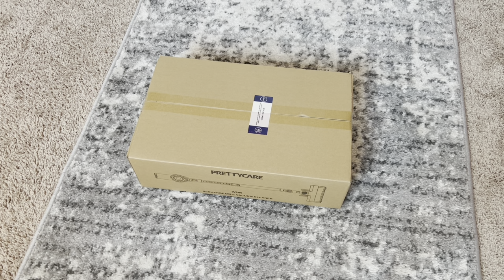Prettycare W200 Cordless vacuum unboxing and pickup test 🧹 | First impressions